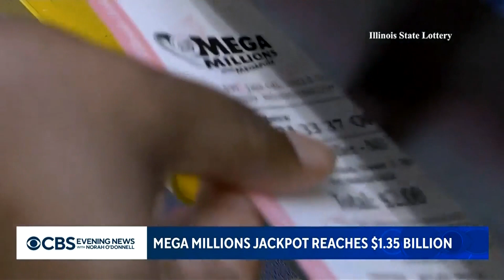Mega Millions jackpot reaches $1.35 billion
The fourth largest jackpot in U.S. history is on the line Friday night. The Mega Millions prize has swelled to $1.35 billion.